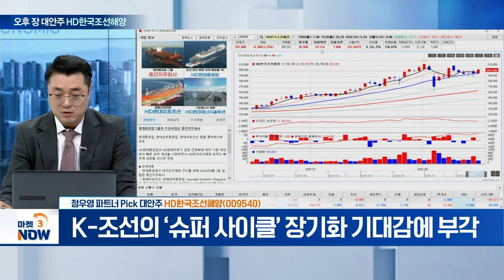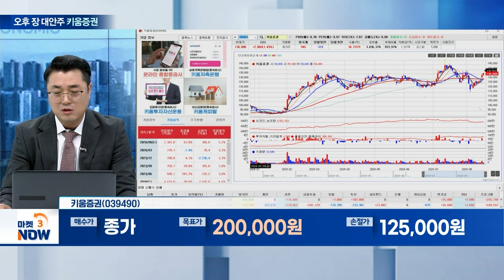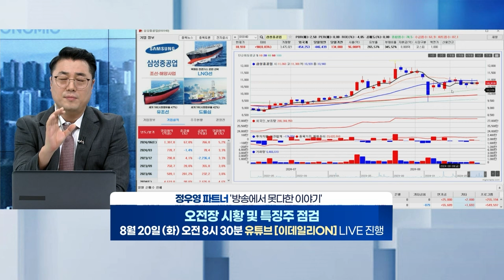HD한국조선해양, 키움증권, ????? [오후 장 대안주] | Market Now (20240819)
- K-조선의 ‘슈퍼 사이클’ 장기화 기대감

- 2분기 영업익 3,123억…전년比 72.7%↑